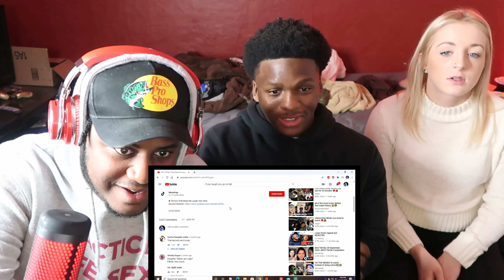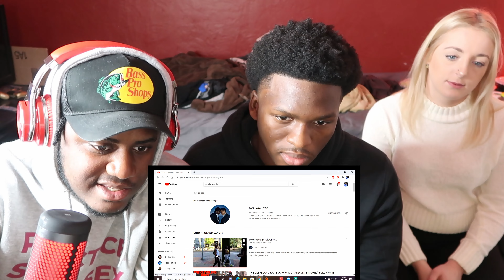Try not to Laugh😂(Tiktok Cringe Addition)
I hope yall will enjoy this video let me know if yall want a part 5.